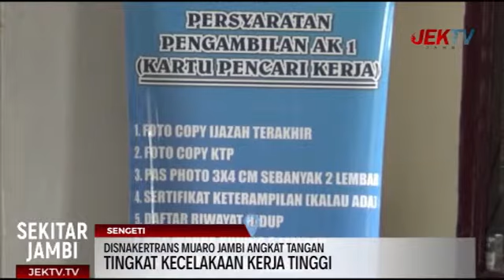DISNAKERTRANS MUARO JAMBI ANGKAT TANGAN